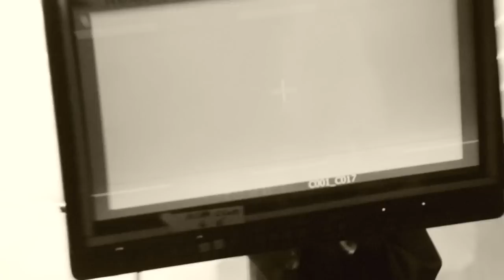Noel Gallagher's High Flying Birds: "If I Had a Gun..." Behind the Scenes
Sour Mash Records (c) Noel Gallagher & crew shooting the video for 'If I Had a Gun...' by Noel Gallagher's High Flying Birds.